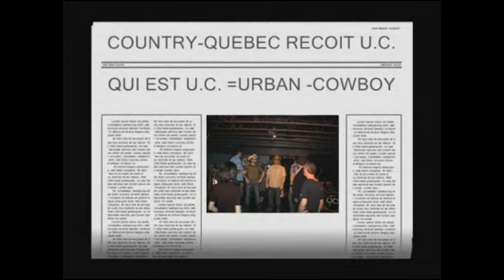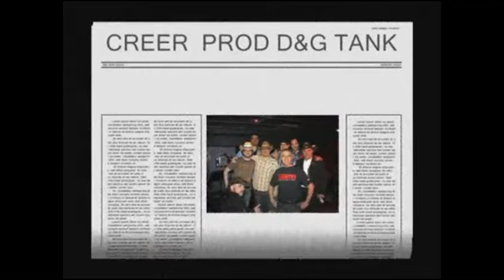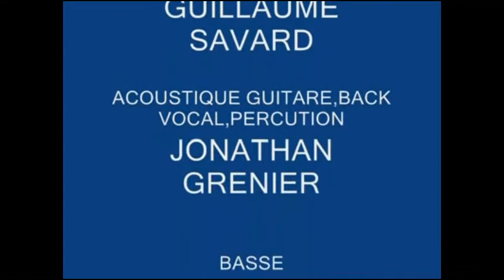urben-27 mars 2011 avec le sherif R.Cantin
bienvenue aux artiste quebecois sur le site country no 1 a Québec
président R.Cantin, partenaire cihw-fm 100,3